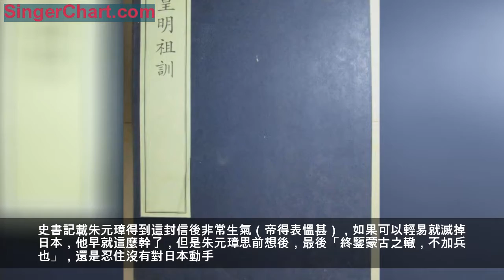日本送來挑釁信，朱元璋看後大怒，之後卻告誡後人：永遠別攻打它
日本和中國的關係是在太複雜了，師生、朋友（畢竟彼此只隔一片海，同屬東亞，同屬儒家文化）、敵人，這三種關係曾一度出現在兩國的關係中。關於這段關係，我非常認同《全球通史》作者斯塔夫里阿諾斯的一句話：日本離中國實在太近了，以至於他可以隨時從這個高度文明的國家接受和學習文化；日本離中國又太遠了，以至於他在接受和學習這些文化的時候，可以有自己的篩選，而不必全盤接受。
在過去幾千年中，中國只有兩次直接構成了對日本本土的威脅，這兩次就是忽必烈對日本的遠征，而這兩次遠征都差不多可以說是慘敗。在元朝之後的明朝數百年間，充當海帶，四處作亂的倭寇就一直是明朝的一個心腹大患，明朝視之如肉中之刺，但是卻一直沒能拔掉這個刺。
早在洪武元年的時候，明朝的大臣們就曾多次向日本諸國發去信件，希望雙方合力共同剷除倭寇。當時的日本還處在南北朝的分裂時期，日本的幕府將軍足利義根本不想管這些倭寇，他回信說：你們所說的倭寇都是九洲的，我根本就不知道這件事。
一年之後，洪武皇帝又派出了7個人，帶著自己措辭嚴厲的信去出使日本，結果日本的懷良親王直接下令殺掉了5個。又過了一年，朱元璋又派人去，反覆持續多年，日本終於同意了向中國朝貢...
在洪武十三年，日本人送來了一份措辭不敬的信，朱元璋看後非常不滿，他拒絕了日本對他的朝貢。十四年，日本再次來朝貢，朱元璋讓人寫了一封訓斥日本徵夷大將軍的書信，心中痛斥他們「妄自尊大，肆毀鄰邦，縱民為盜」，但是日本人也根本不服輸，他們的回信更加囂張：就你中華有主，我夷狄難道就沒有君嗎？天下不是一個人的天下，是天下人的天下，我日本這麼小，卻也知足了，你中華那麼大，卻猶有不足之心.
史書記載朱元璋得到這封信後非常生氣（帝得表慍甚），如果可以輕易就滅掉日本，他早就這麼幹了，但是朱元璋思前想後，最後「終鑒蒙古之轍，不加兵也」，還是忍住沒有對日本動手。
在胡惟庸案之後，朱元璋將日本列入了「不庭之國」的名單中，斷絕了日本對中國的一切貿易，而且他還給自己的後人寫了一本《皇明祖訓》，在這本書中，他告誡後人永遠不要攻打日本：彼既不為中國患，而我興兵輕伐，亦不祥也...今將不征諸夷國名，開列於後：日本國，安南國...這樣的國家一共有15個。